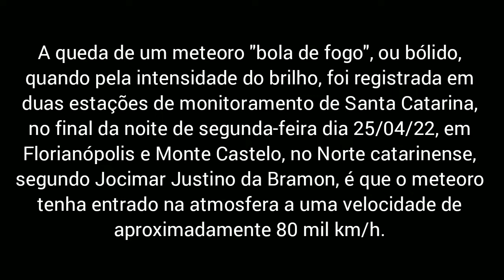Meteoro é registrado por 2 câmeras de monitoramento de Santa Catarina.